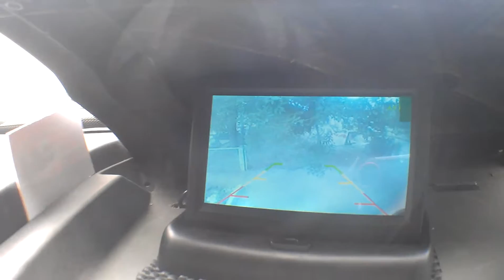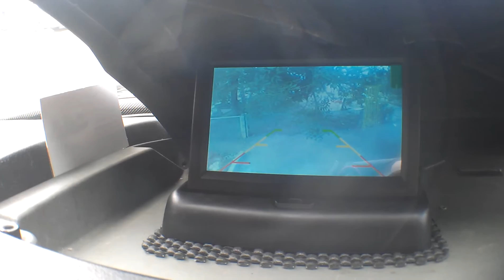установка камеры заднего вида на газель своими руками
пишите если какие то вопросы
или какие то идеи